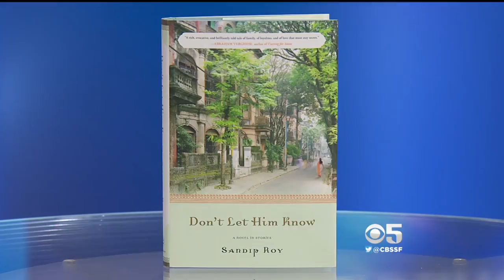Bay Sunday - author Sandip Roy